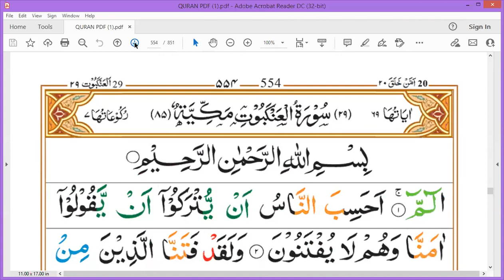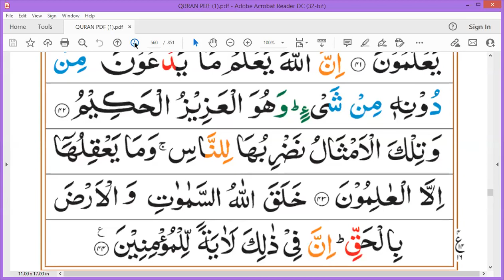Parah 20 | Daurah-e-Quran | New Session 2022 | by Zubeena naaz